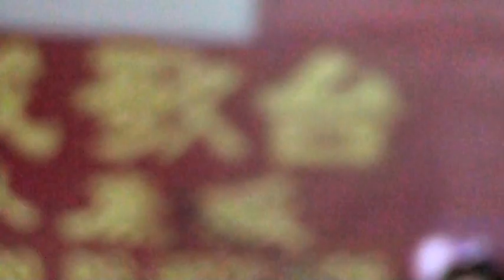琪儿 - 草原之夜